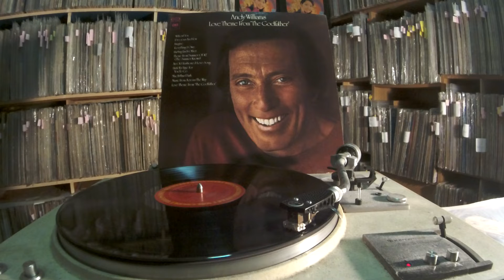Andy Williams -- Love Theme From "The Godfather"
COLUMBIA KC 31303